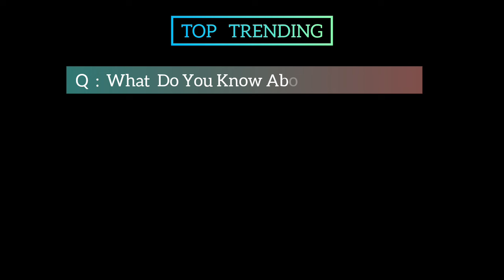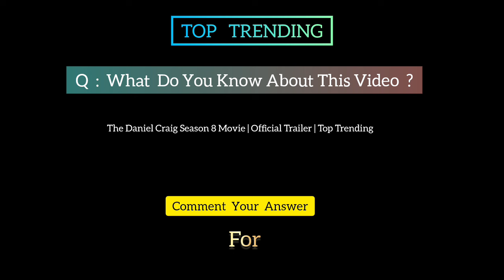The Daniel Craig Season 8 Movie | Official Trailer | Top Trending